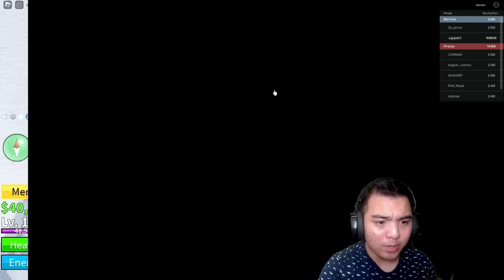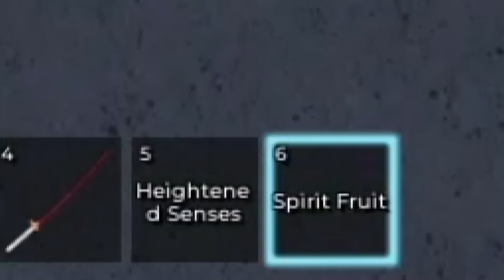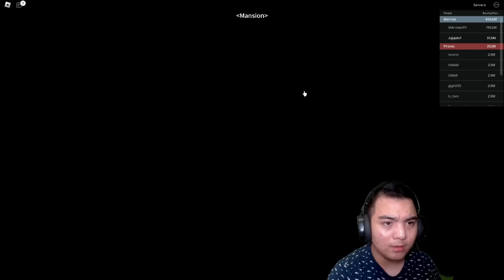Rip_Indra Admin HACKED My SERVER..!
Rip_Indra Admin CURSED My Server! + also i lost my mythical fruit damn!